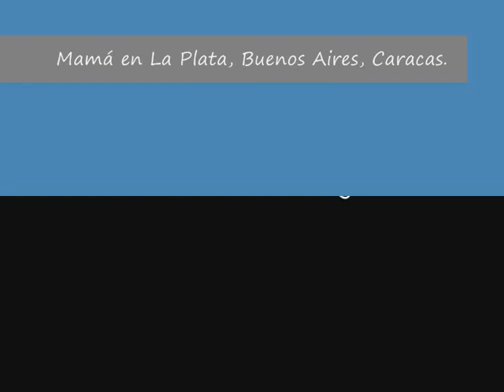ANA IRIART, AMARNA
AMARNA

A la memoria de Ana Iriart, mi mamá
(25/1/1925-16/8/2008).

Reina niña.
Reina madre.
Amarna ya no existe
pero el perfume perdura.
Nefertiti
reverencio
la inmortalidad
de tu Dios inexistente
de tu paso de papiros y miel
de tu memoria presente.